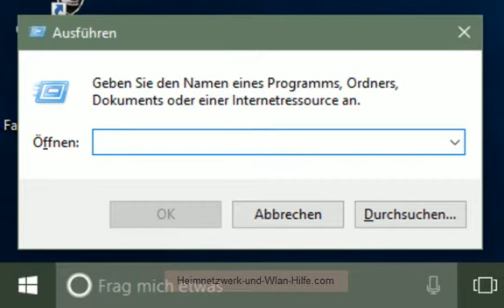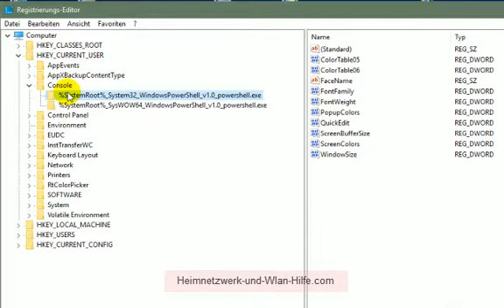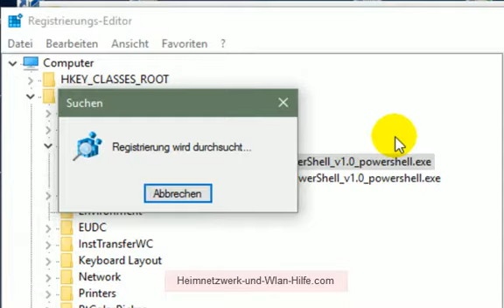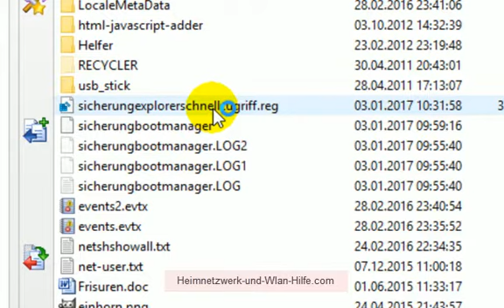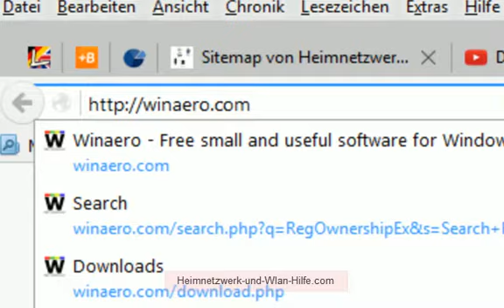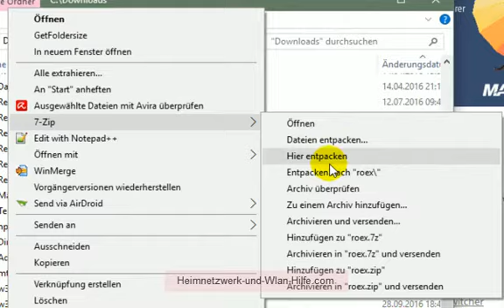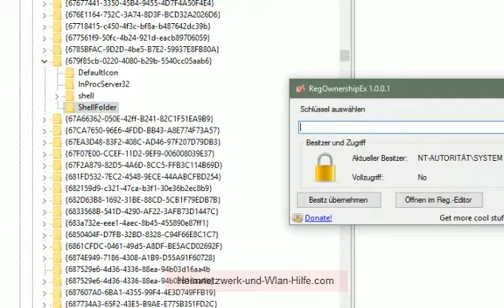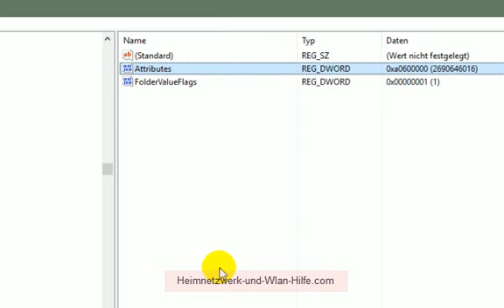Gesperrte Windows 10 Registry Einträge mit Regownershipex freigeben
und in unserem Video "Windows 10 - Gesperrte Registry-Einträge mit Regownershipex ändern" erwartet dich ein Tutorial, wo wir dir zeigen, wie vom Windows 10 System blockierte Registry-Einträge trotzdem ändern kannst.

Es gibt eine Menge an Einstellungen, die du vielleicht gern in deinem Windows 10 System anpassen möchtest. Dafür musst du fast immer einen Eingriff in die Registrierungsdatenbank, (Registry) vornehmen.

Doch oft sind Parameter, die geändert werden sollen vom System gesperrt, so dass du diese nur mit einem Spezialtool, wie RegOwnerShipEx anpassen kannst. Wie du dabei vorgehst, das zeigen wir dir heute.

Hier der im Video beschriebene Registry-Schlüssel für das Entfernen des Schnellzugriffes im Datei-Explorer.

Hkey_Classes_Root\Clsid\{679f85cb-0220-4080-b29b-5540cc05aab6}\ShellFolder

Schwerpunkte des Videos sind:

Die Registrierungsdatenbank Registry von Windows 10.
Registry-Einträge sichern.
Registry-Einträge zurücksichern.
Gesperrte Registry-Einträge entsperren.
Schreibzugriff auf Registry-Einträge ermöglichen.
Das Tool RegOwnerShipEx